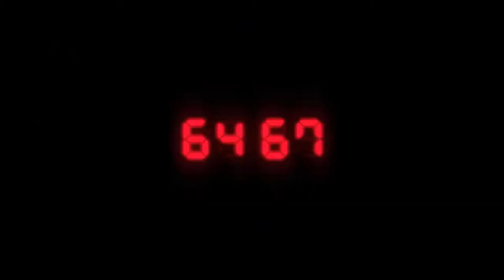Resident Evil 2 Remake